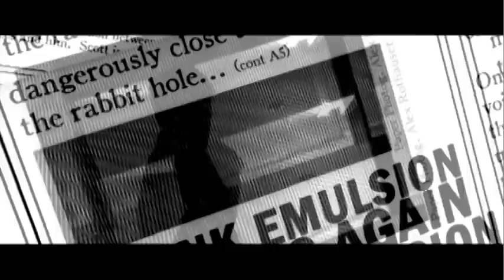Holmes: The Tinseltown Files 1.3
Holmes and Watson return to Baker street to make use of Holmes' extensive crime-solving arsenal, and begin to piece together the puzzle as new information becomes available to them through a few surprise guests.